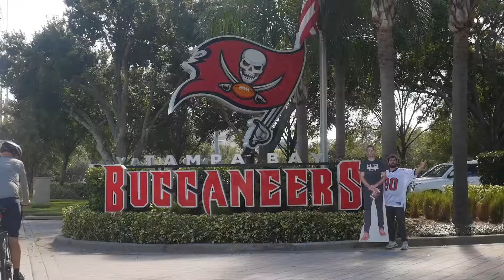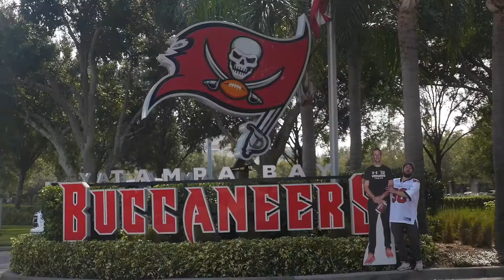welcome to tampa bay, brady!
made for our lord and savior: tom brady
welcome to tpa, baby!